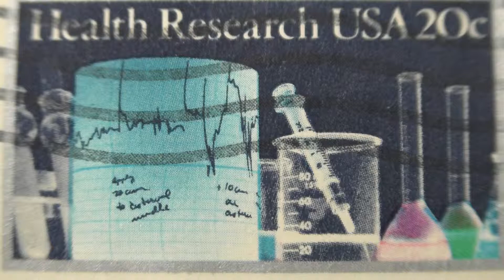Postage stamp. USA. Health Research. Price 20 cents.